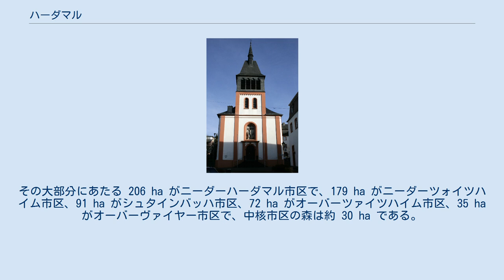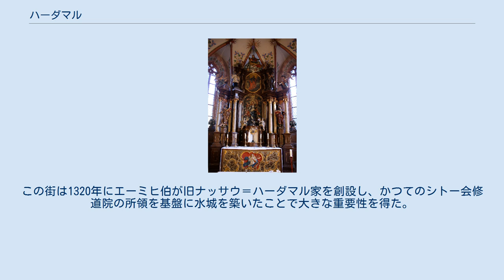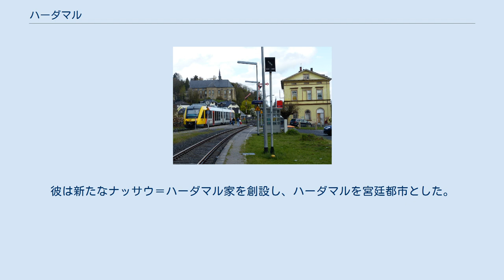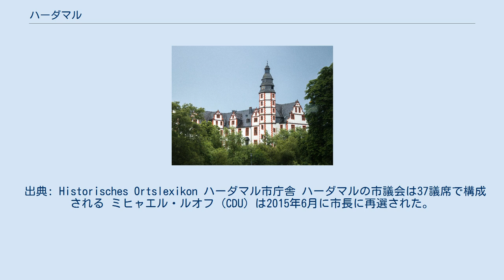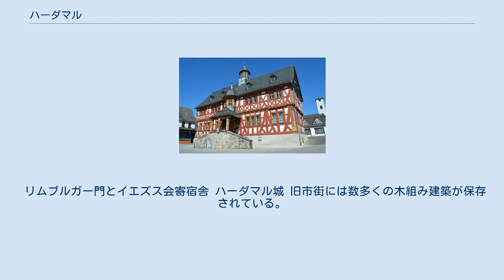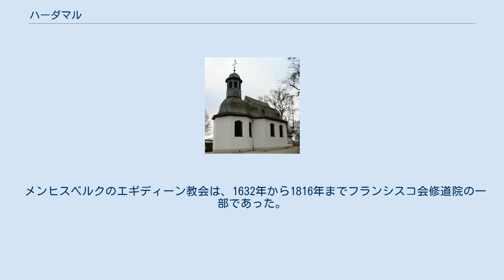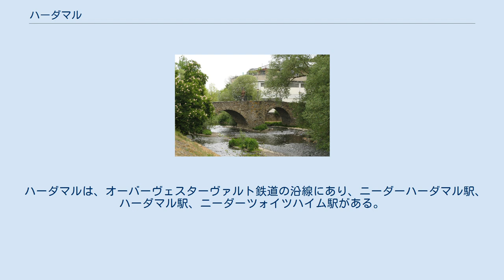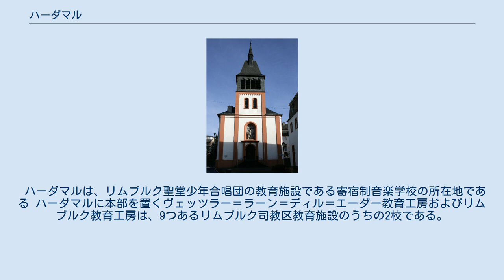ハーダマル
ハーダマル (ドイツ語: Hadamar, [ˈhaːdamar]) またはハーダマー は、ドイツ連邦共和国ヘッセン州ギーセン行政管区のリムブルク＝ヴァイルブルク郡に属す市である。
 本市は郡庁所在地のリムブルク・アン・デア・ラーンと境を接し、ケルンとフランクフルト・アム・マインとの間、ヴェスターヴァルト南端のエルプバッハ川沿いに位置しており、その高度は海抜 120 m から 390 m である。
 ハーダマルは、市の郊外にある精神医学および精神治療のためのハーダマル・フィトス・クリニークで知られている。
この病院の付属建造物にハーダマル追悼の場がある。
そこは、国家社会主義の時代にハーダマル安楽死施設として使われていたハーダマル療養・介護施設で殺害された身体障害者や精神障害者を追悼する場である。
 ハーダマルは、北はドルンブルク、エルプタール、ヴァルトブルン、東はベーゼリヒ、南はリムブルク・アン・デア・ラーンおよびエルツ（以上、いずれもリムブルク＝ヴァイルブルク郡）、西はフントザンゲン（ラインラント＝プファルツ州ヴェスターヴァルト郡）と境を接している。
 ハーダマル地域の地盤は、風化した玄武岩、輝緑凝灰岩、輝緑岩、粘板岩で構成されている。
これらは、分厚い黄土の地層で覆われている。
 平均年間降水量は 739 mm で、ドイツで観測される値の中央 1/3 に含まれる標準的な値である。
これよりも降水量が少ない測候所はドイツ全体の 49 % である。
最も乾燥する付きは2月、最も降水量が多い月は12月である。
12月には、最も少ない2月の約1.5倍の降水がある。
降水量は年中を通してあまり変化せず、ほぼ均等に降る。
これよりも降水量の変動が小さい測候所は全体の 6 % に過ぎない。
 ハーダマル市には、612 ha 以上の森林がある。
その大部分にあたる 206 ha がニーダーハーダマル市区で、179 ha がニーダーツォイツハイム市区、91 ha がシュタインバッハ市区、72 ha がオーバーツァイツハイム市区、35 ha がオーバーヴァイヤー市区で、中核市区の森は約 30 ha である。
ハーダマル市内の森林は、生育領域「北部リムブルク盆地」に属している。
市の森の樹木の種類は、ブナが 38 %、トウヒが 26 %、オークが 17 %、その他の広葉樹が 13 %、マツが 3 %、ベイマツが 2 %、カラマツが 1 % である。
 本市は6市区からなる。
 * ファイルバッハの面積と人口密度は中核市区に組み込まれている。
 本市の名前は、832年のカロリング時代の交易文書に Hatimer という表記で初めて記録されている。
この街は1320年にエーミヒ伯が旧ナッサウ＝ハーダマル家を創設し、かつてのシトー会修道院の所領を基盤に水城を築いたことで大きな重要性を得た。
ハーダマルは1324年に都市権を獲得し、その直後に市壁を建設した。
旧ナッサウ＝ハーダマル家の断絶後、遺産争いが起こり、本市はナッサウ家と他の貴族家との間で分割された。
1540年3月14日、壊滅的な大火災が起こった。
3軒の家屋を残し、街全体が焼失した。
 ナッサウ＝ハーダマル伯（後に侯）ヨハン・ルートヴィヒ（1590年 - 1653年）の下、大規模な都市改造が行われた。
彼は新たなナッサウ＝ハーダマル家を創設し、ハーダマルを宮廷都市とした。
特に古い水城をバロック様式の城館に拡張し、多くのカトリック修道会を定住させた。
その中にイエズス会も含まれていた。
彼らはその修道院とギムナジウムでハーダマルを重要な学研都市とする基礎を築いた。
この宮廷都市では、「ハーダマル・バロック」と呼ばれる文化的時代区分のバリエーションが発展した。
 ハーダマル安楽死施設の犠牲者追悼碑 1711年にヨハン・ルートヴィヒの孫にあたるフランツ・アレクサンダーが亡くなったことで新ナッサウ＝ハーダマル家は断絶した。
その相続を巡ってナッサウ家の数多くの家系が争った。
その中からナッサウ＝ディーツ家が勝者となった。
ハーダマルは、多くの周辺村落の行政中心となった。
この街は1815年にナッサウ公国の一部となり、1866年にプロイセン領となった。
1870年にこの街は鉄道で結ばれた。
 1883年に設立された精神病院は、1941年からナチのハーダマル安楽死施設とされ、推定で少なくとも14,494人の身体障害者、精神病患者、いわゆる「ハーフ・ユダヤ人」や「東方労働者」が殺害された。...